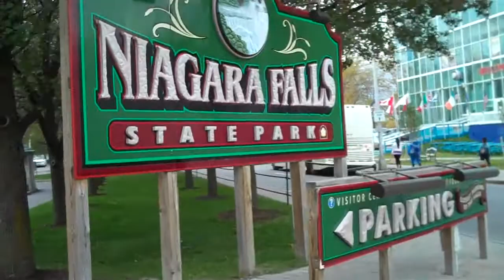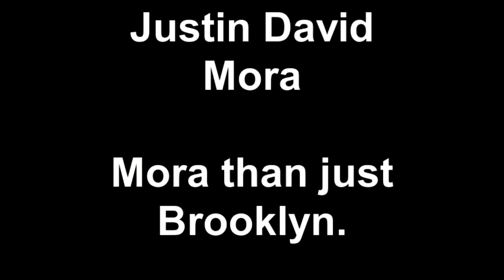Exploring Mora minisode with Justin David Mora "Niagara Falls"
What does he mean Mora than just Brooklyn? Well, as luck would have it, Justin has adopted a view that his days in Brooklyn are closing in on him. When will he be plucked from his favorite borough of his favorite city and subdued in a more sprawled out and relaxed environment? Yes, going home to Covina does sound great and largely appealing but if you remember in Episode 11 of The No Set Time of Day Show with Justin David Mora, since 2011, Justin feels that he is the one chosen by no higher power other than his own thinking, to give a glimpse of a world most of his friends and family back home may never see. So Mora than just Brooklyn? Of course, you couldn't necessarily think he had stayed confined to just one borough, he occasionally ventured into Queens and I'm sure that will be Explored Mora!

SHOUT OUTS TO MOM AND DAD MORA IF YOU CAN SEE WHEN THEY SHOW UP IN THE VIDEO!

Also, I've been told I should start plugging myself again.
You can follow me and all that I explore including my thoughts

Please tell me everyone else noticed that Asian woman right before the scene of me walking.